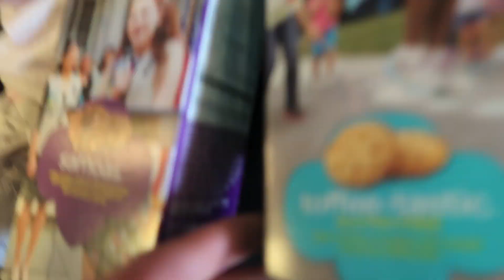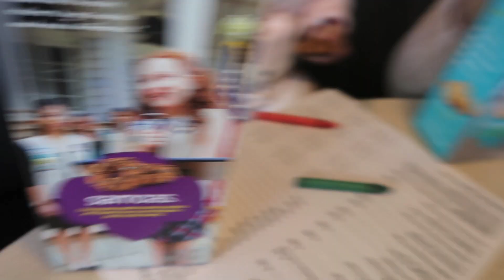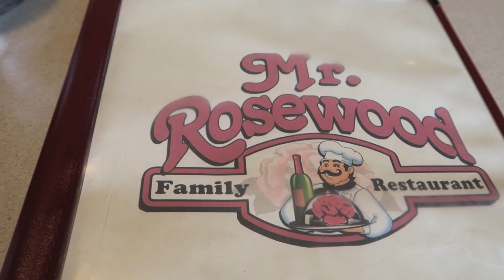VLOG #3 - CRISTIAN GETS SENT HOME FROM WORK! SO WE DO THIS...